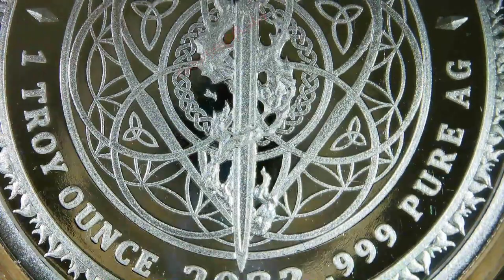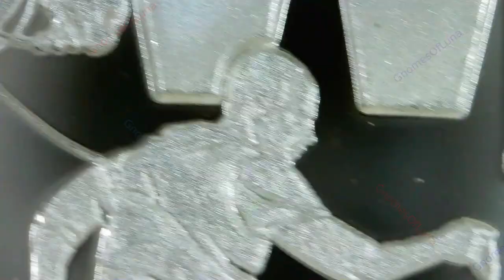2023 Build the Wall Now / WORLD WAR MEme #63 / Silver Shield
Year: 2023
Title: Build the Wall Now
Series: WORLD WAR MEme #63
Creator: Chris Duane
Mint: Golden State Mint
Mintage: 369
1oz Silver Proof